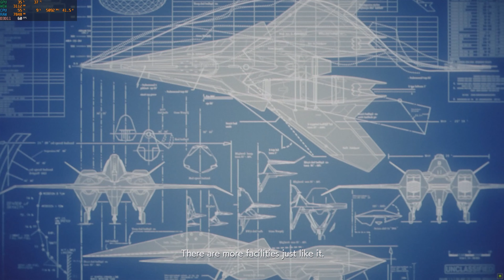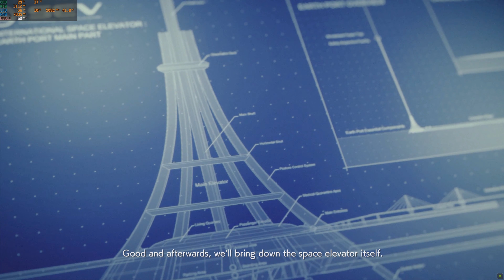ACE COMBAT 7 Gameplay Walkthrough Mission 19 Campaign 2023 [4k UHD 60 FPS PC] - No Commentary !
ACE COMBAT 7 Gameplay Walkthrough Mission 19 Campaign 2023 [4k UHD 60FPS PC] - No Commentary ! VR BEST GAMEPLAY SO FAR ENJOY THE UPCOMING EPISODES ALSO.

In his first sortie, Trigger, joining Clown in the Osean Mage Squadron, engages a squadron of enemy Erusean bombers threatening the Fort Grays Island base while learning the basics of combat. The Albatross is sunk by the attack, and radio broadcasts are heard, showing Princess Rosa Cossette D'Elise's declaration of war against Osea.